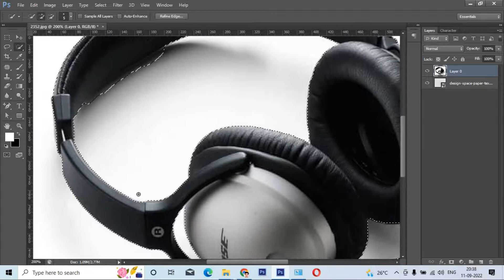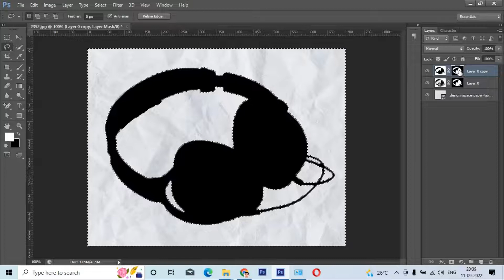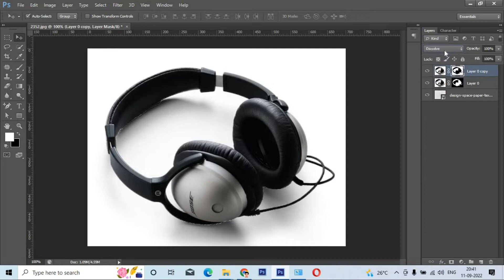Easily mask shadow in Photoshop